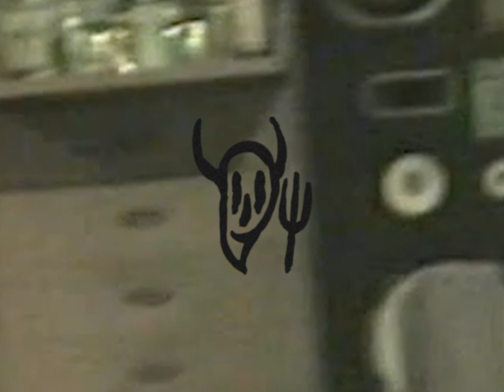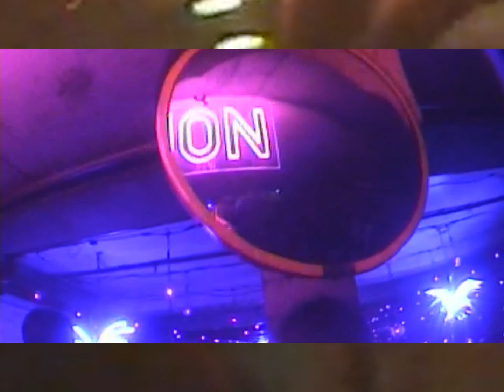Recast - Always Day Dreaming (A.D.D)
A journey through time and space - POV.

Video by Recast. Filmed by Marty Rotten & Joly Ann-Laporte

Produced/Mixed/Mastered by Clayton Segelov
Recorded by Clayton Segelov and Angie Watson at The Brain Recording Studios, Sydney

Lyrics:

Day dreams
Warped perception
Started
From conception
Back track
Are they lessons?
Too bad I’m never paying any attention

I’m out of touch nah
Don’t tell me
Cause you’re not in touch with yourself

I’m seeing blue
Clear skies
Through a hole in the wall
The clouds mumble words
They makes no sense at all
I was born
Baby boy
Different to the rest
Had more in common
With the monsters

Daydreams
Warped perception
One man movie my mind’s directing
Started from conception
Thick fog clouds my scattered intentions
Back track
Maybe their lessons
Day dreams
Warp my perception

As a kid
I would spend
So much time by myself
White page
Poscas
Needed no one else
When I grew
What I drew
Became a part of me too
Fiction spiked reality
Is all I knew
I know
It’s why I feel so alone
Can’t share a world you can’t…
I know
See

Daydreams
Warped perception
Started from conception
Back track
Maybe their lessons
Day dreams
Warp my perception

I’m stuck inside my
Head again (It’s my reality)
I’m seeing things
Don’t wanna change (It’s my reality)
I’ll never quit
I’m seeing things (It’s my reality)
That I don’t get
My reality doesn’t exist

Daydreams (It’s my reality)
Warped perception
Started (It’s my reality)
From conception
Back track (It’s my reality)
Maybe their lessons
Day dreams (It’s my reality)
Warp my perception